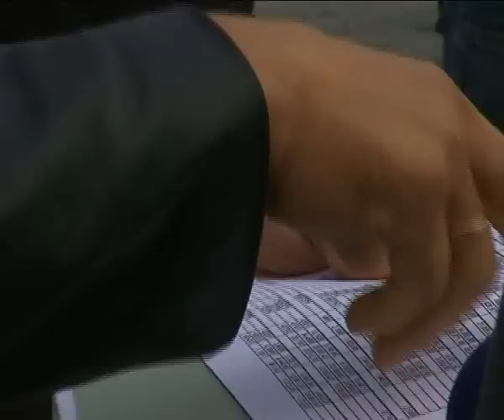STV 12.9.2010. Press HDSSB Čepin